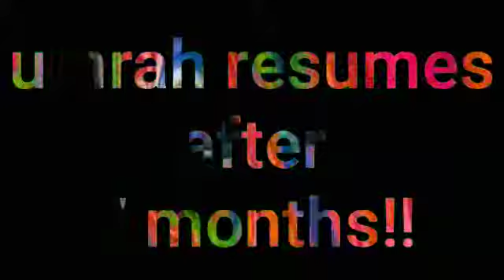WhatsApp status ummah